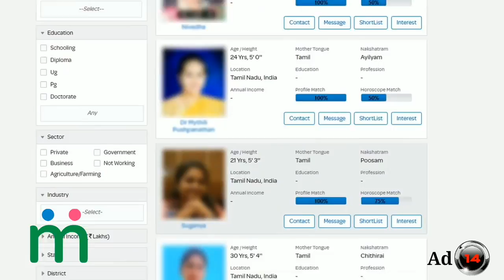பசுவாக காட்சி தந்த சிவபெருமான் ! மெய்சிலிர்த்து பார்த்த பக்தர்கள் கூட்டம் !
Tamil pesu

Like பண்ணுங்க
Share பண்ணுங்க